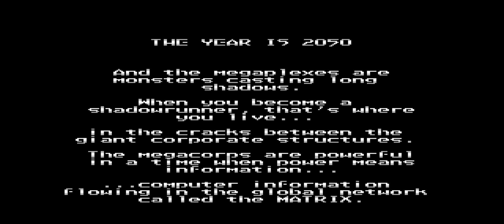Let's Play Shadowrun (SNES Version) - Part 12 - Rats!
In which the gentleman in question continues the Let's Play of Shadowrun!

Jake Armitage takes on the evil rats of Seattle